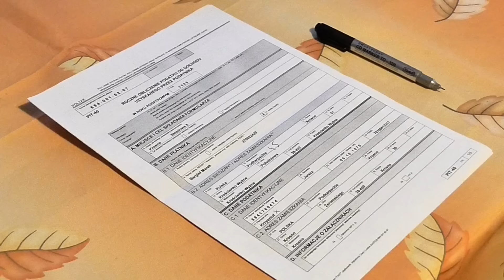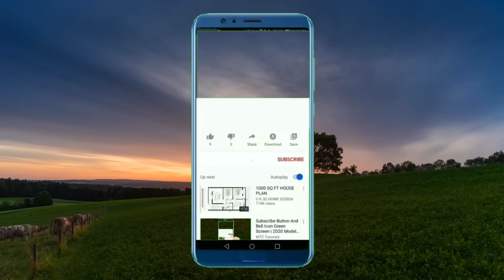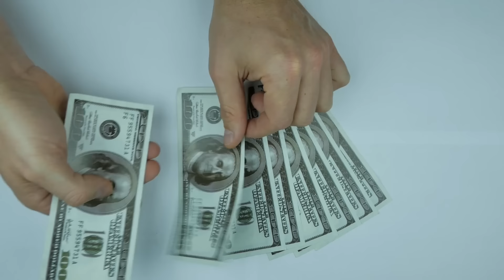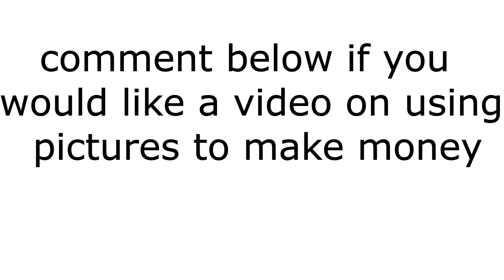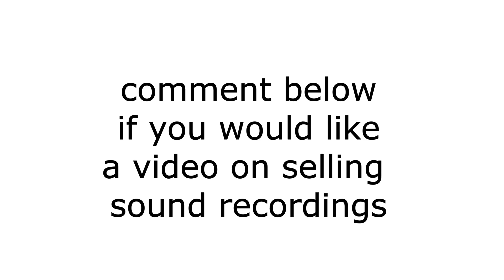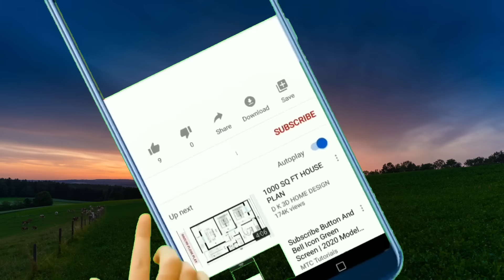5 Ways to make Money From Your Back Yard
Want to earn money from your back yard? Here are 5 Ways to make $100 A Day From Your Back Yard.  Its time to start getting paid from home. Easy and legitimate ways anyone can make money from their home in the back yard. Free class on making money from your backyard.  This course is easy and you should be able to use 1 if not many of these ideas.